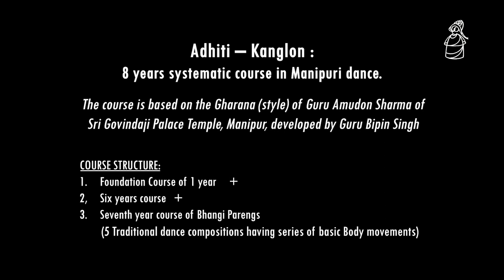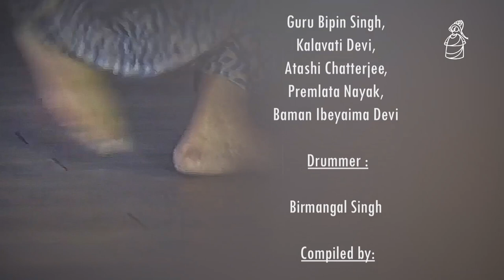FIRST YEAR COURSE | Adhiti - Kanglon - 1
1st Year Course - Adhiti - Kanglon 1
Nrittabandha (Pure Dances on Talas - Punglol Jagoi)
Chali 8 Beats & 3 Stresses Lasya Chali Areibi, Chali matek, Tandava - 3 Alankar
Tanchep 4 or 8 beats & 1 stress Lasya - 3 Alankar, Tandava - 3 Alankar
Menkup 6 beats & 1 stress Lasya - Parings (basic time cycle) 3 beats & 1 stress Tandava 3 Alankars
Prabandha Nritta : (Pure Dances on musical compositions - Ishei Jagoi).
Having combinations of elements of muysic like Pada (Poem), Pata (syllables of the drum), Swara (musical notes), Tenaka (auspicious words like dim, tom), Biruda (name of Poet or in praise of hero or heroine), Tala (Time measure).
(i) Jhanta (ii) Kacchapikabhi (iii) Nritang Tirthang (iv) Dramapa
Balkrishna Nartan ( =Dance of young Krishna).
Nrityahasta Kriya (hand gestures in abhinaya - interpretative dance)

Credits :
Dance & Music composed
by
Guru Bipin Singh
Dancers :

Ranjana Jhaveri,
Suverna Jhaveri
Darshana Jhaveri
Kalavati Devi
Latasana Devi
Premlata Devi
Singers :
Guru Bipin Singh,
Kalavati Devi,
Atashi Chatterjee,
Premlata Nayak,
Baman Ibeyaima Devi

Drummer :
Birmangal Singh
Compiled by:
Darshana Jhaveri
Photo Credit:

Avinash Pasricha
Dhiraj Chawda
Rajdutt Arts

Editing, Mixing, Post production:

P. N. Bhaskar

Assisted by:
Sanjib Bhattacharya
Recorded in 1989 with grant in aid
from Ford Foundation, New York,

The National Center for the Performing Arts
Mumbai

, Manipuri Nartanalaya
 Mumbai | Kolkata | Manipur.